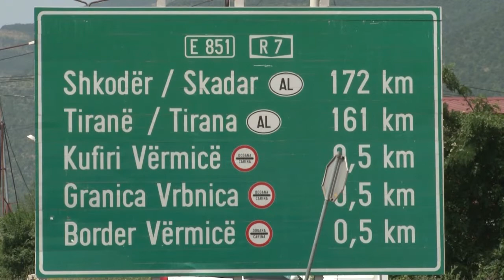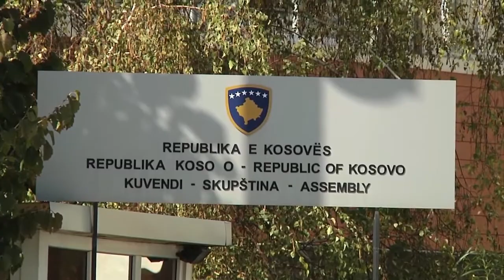MINISHENGENI DRAFTI 12 02 2020